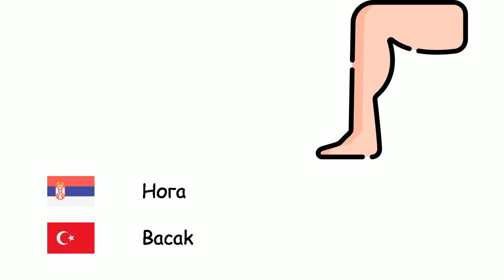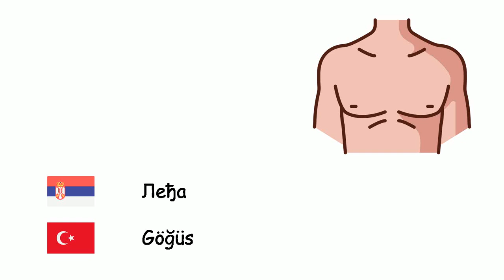Удови (Турски језик) (sr-tr)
Fone TV
sr-tr-26
Uzuvlar (Türkçe)
Шака - El
Стопало - Ayak
Око - Göz
Нос - Burun
Уста - Ağız
Језик - Dil
Уво - Kulak
Коса - Saç
Обрва - Kaş
Брада - Çene
Образ - Yanak
Врат - Boyun
рука - Kol
Раме - Omuz
Прст - Parmak
Нога - Bacak
Пета - Topuk
Ручни зглоб - Bilek
Лакат - Dirsek
Палац - Baş parmak
Наил - Tırnak
Трепавица - Kirpik
Трбух - Karın
Леђа - Göğüs
Назад - Sırt
Реп - Kuyruk
Брада - Sakal
Зуб - Diş
Усне - Dudak
Чело - Alın